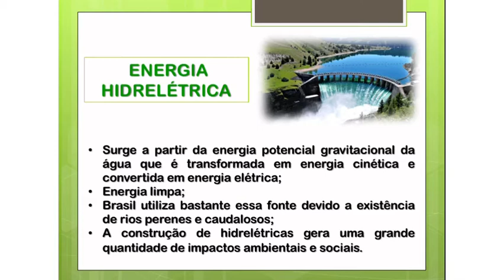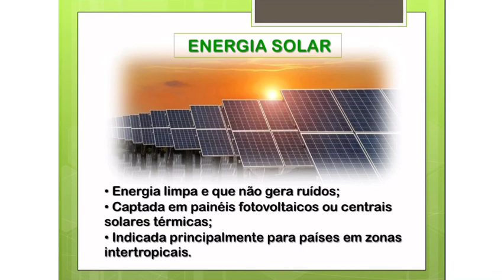Aula 42 de Geografia - 2ª série E.M. - Professora Mirelle